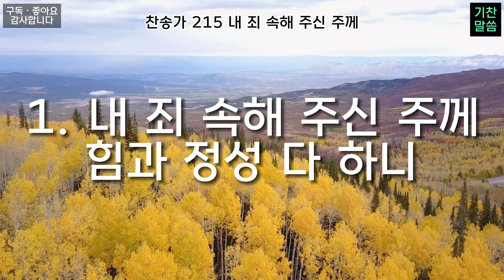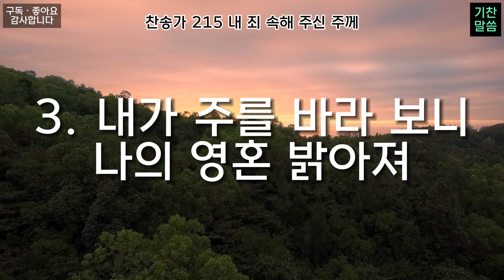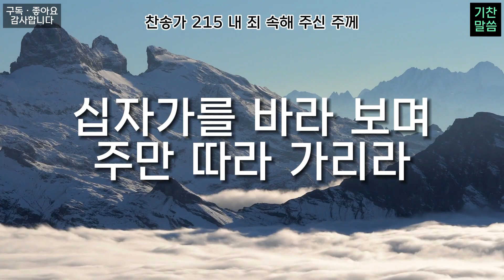내 죄 속해 주신 주께 힘과 정성 다 하니